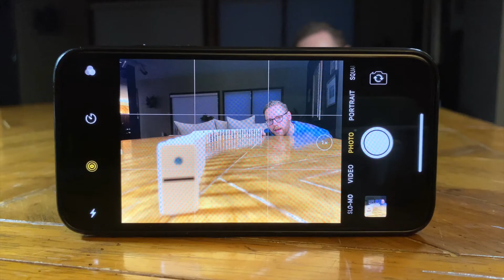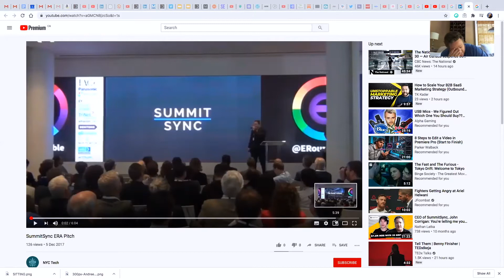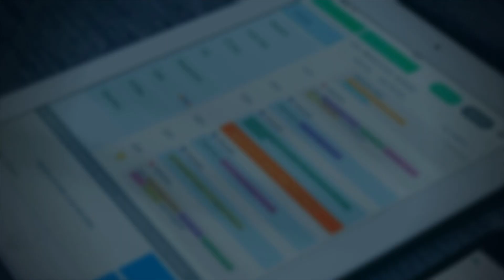STARTUP FOUNDER STORIES (E13) - John Corrigan (SummitSync)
Episode #13 - FIRST CUSTOMER CLUB:

Luc Bohunicky sits down with John Corrigan, Founder & CEO at SummitSync, that’s essentially “Tinder meats business conferences.￼” John’s secured over $500 million in deal revenue for Fortune 500 brands, was doing at least $5-10M in monthly reoccurring revenue at SummitSync, and was recently acquired by CVENT to top off their wild success story.

In this episode, we'll dive deep into...
1 - John’s story building SummitSync from he idea stage on up
2 - What a business needs, and who a business needs to be successful
3 - The mindset & tactics for enterprise sales in startups
4- And how actually to fail faster and pivot as a near set of instructions

Follow John on LinkedIn & Instagram to get a glimpse into the life & dealings of this inspiring entrepreneur, who's got a saucy side-passion in photography.

Follow along, on LinkedIn,
...For FIRST Customer Club episode highlight clips & startup story chatter!

The ‘FIRST Customer Club’ helps startups & new businesses learn how to FIND, KEEP & GROW their FIRST customers & users. We spend lots of time talking about new business development, new product development, & the tactics, strategies & hacks used to start new companies. We accomplish this by sharing inspiring stories of successful entrepreneurs in-the-trenches, during their earliest of days, discussing exactly what they did to turn their startup business from prototype to profit.

▬▬▬About Luc Bohunicky ▬▬▬

I’m an entrepreneur with experience building products, pipelines & brands. My skill and passionate love-affair is in helping startups FIND, KEEP & GROW their FIRST customers & users. I’ve done this 10 times myself & there's honestly an endless path to improvement. I believe that truly understanding customers is the single most important thing in any company of any size, which doesn't happen by sending online surveys & quarterly phone calls. The magic happens when entrepreneurs get out with the customer, build empathy, curiosity & communicate. In startups, those who learn fast win most. And the FIRST Customer Club brand sets out to build a framework for how to start a startup, find your first customers, build your first product, get traction, and grow.

How do entrepreneurs in startups get traction? Follow me & let’s find out.